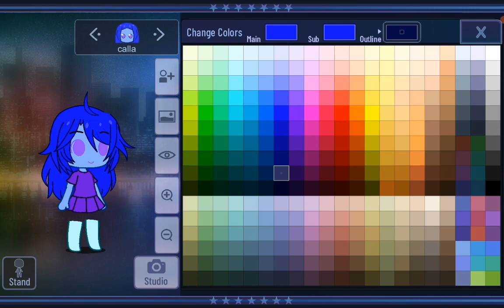I was making calla ( my oc ) new